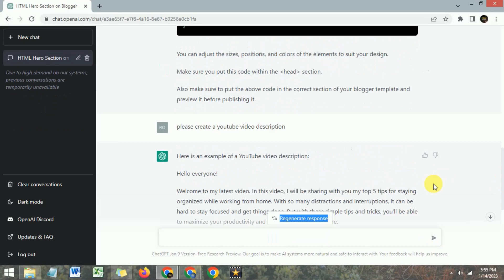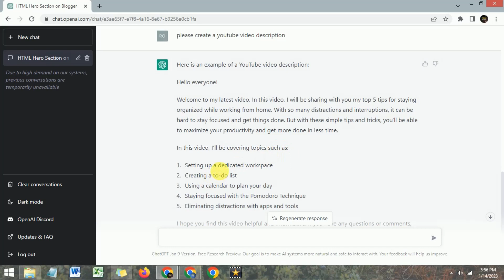How I Create Youtube Video Description in ChatGpt | Make Money With ChatGpt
In this video, I will show you how I create YouTube video description in ChatGpt. We will cover everything from how to create YouTube video description in Chatgpt. Whether you're a beginner or an experienced this tutorial is perfect for anyone looking to create a professional video description in a short amount of time.
So grab your laptops and follow along as we walk you through the process of creating a good video description.